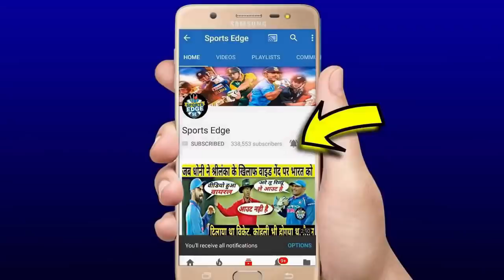देखिये,कैसे Umesh Yadav और Ishant Sharma ने खतरनाक गेंदबाजी से उड़ा डाले बांग्लादेश के होश,12-2 विकेट